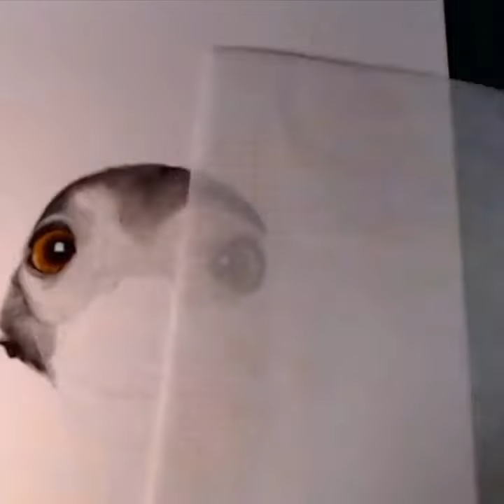Tika the iggy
Time lapse of Tika the Iggy in colour pencils